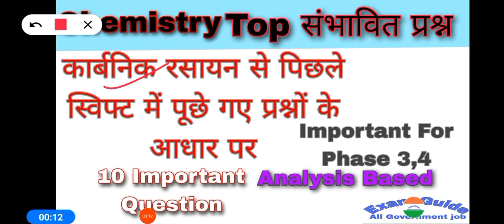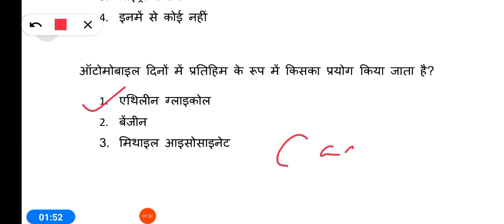कार्बनिक रसायन Chemistry के टॉप 10 Question Exam Guide Group D Analysis Based Expected Questions